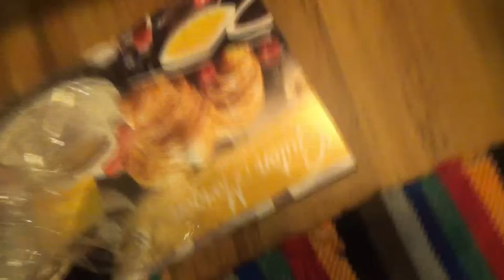16. DEZEMBER 🎄 Zwergis Adventskalender 2019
Sechszehntes Adventskalendertürchen